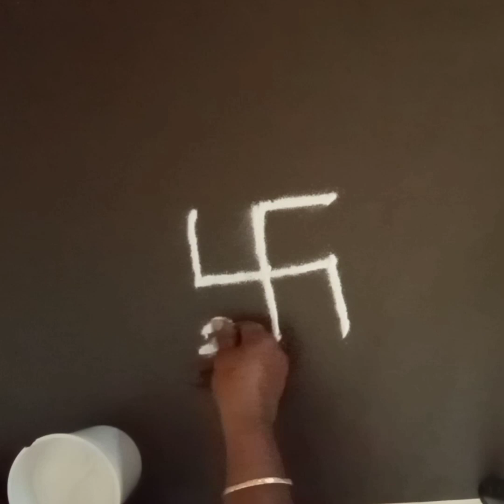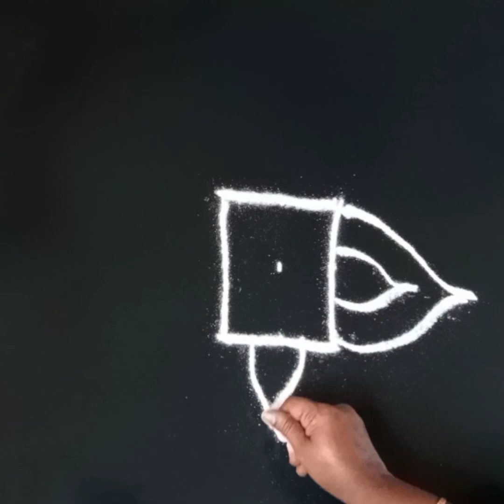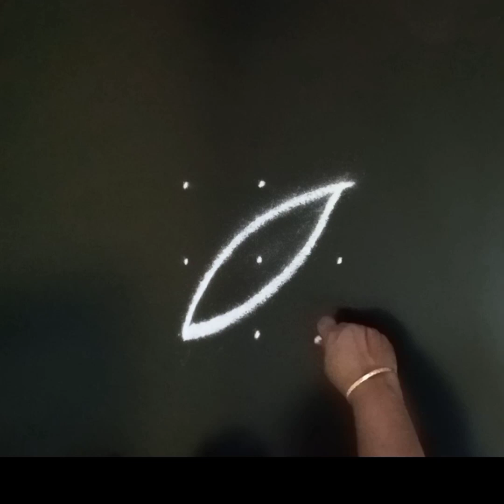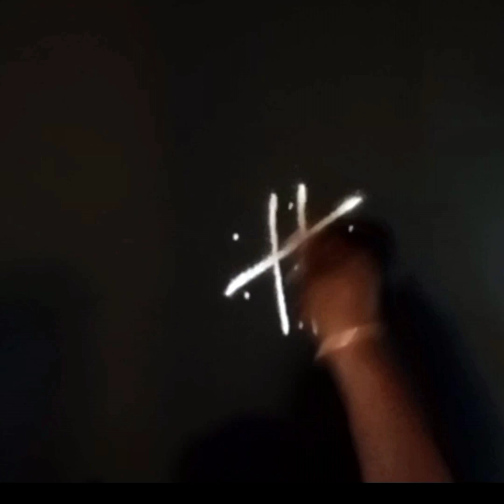🙏 Beautiful mugullu 🌺 ஈஸியான சிறப்பு படி கோலங்கள் 🌺🙏